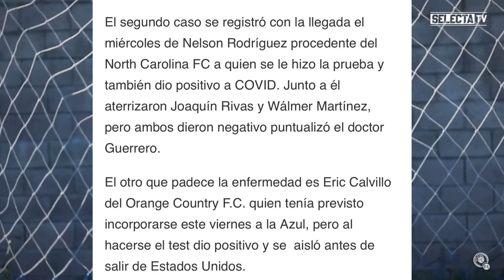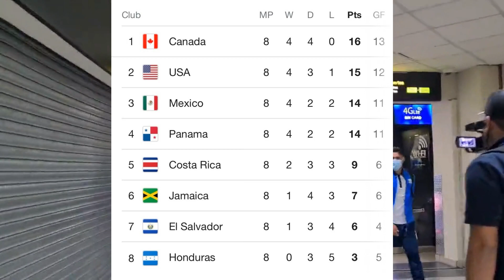¡MARVIN MONTERROZA YA ENTRENA CON SELECCIÓN❗️ ¿POR QUE EL VAR HASTA AHORA❓SE CONFIRMA AMISTOSO.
Novedades de nuestra seleccion nacional.

Subscribete y que el amor a estos colores de nuestro querido pais siga aumentando ❤️